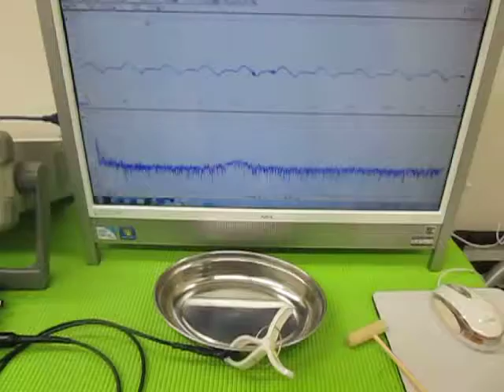オリジナル超音波プローブの「発振・制御」技術 ultrasonic-labo